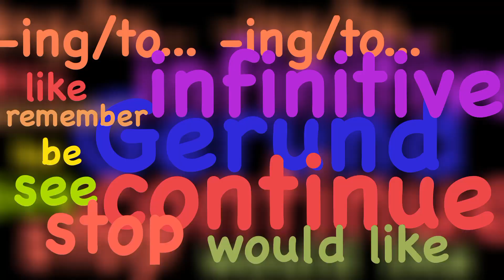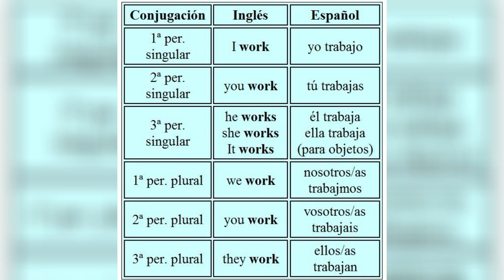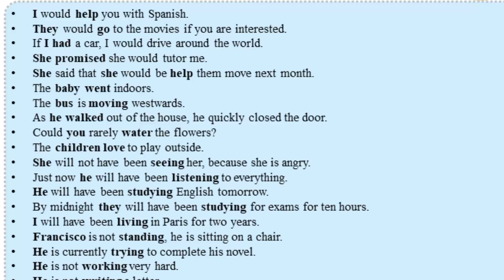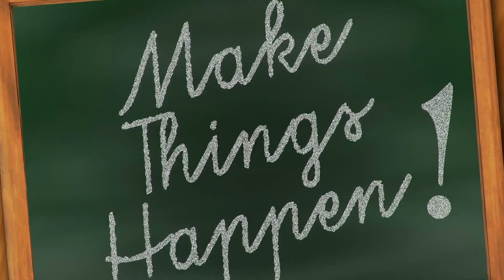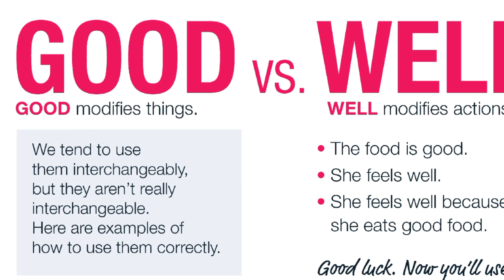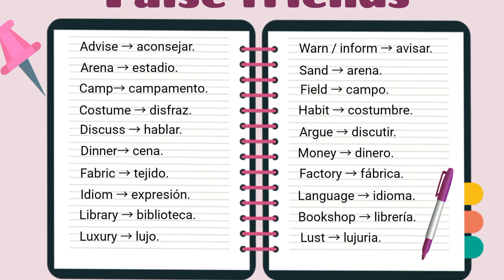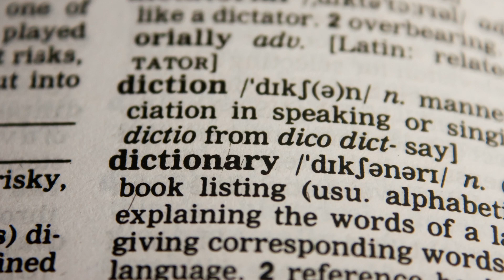POR ESTO NO LOGRAS HABLAR MEJOR EL INGLES | ERRORES MAS COMUNES QUE COMETEMOS AL HABLAR INGLES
Algunos de los errores mas frecuentes que debemos corregir para mejorar en el idioma inglés.

E-books para aprender o mejorar en el idioma Ingles